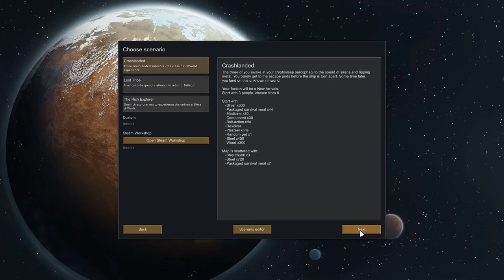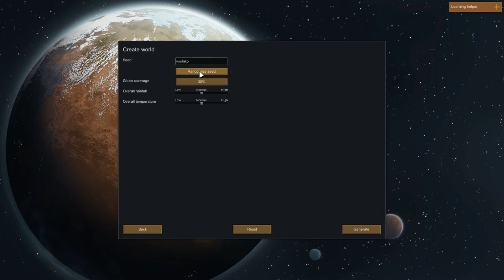RimWorld - Ep1 - Rimming It Up On Planet World (Early Access Game)